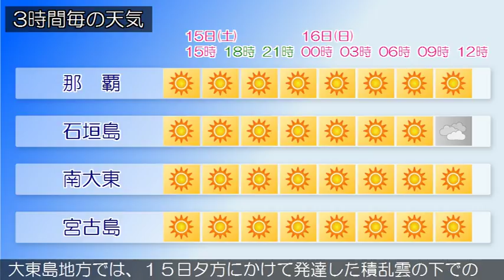2017/07/15 沖縄地方の天気予報 昼